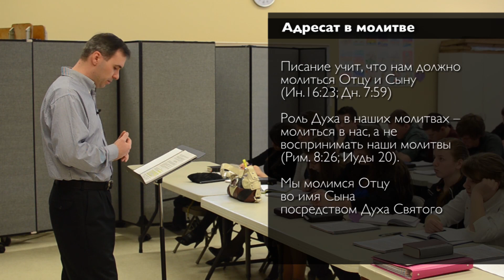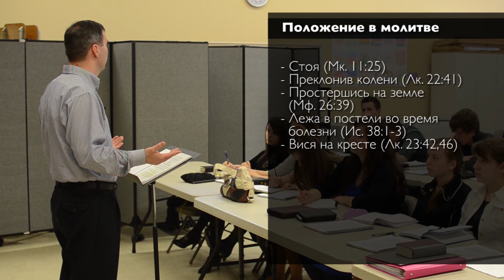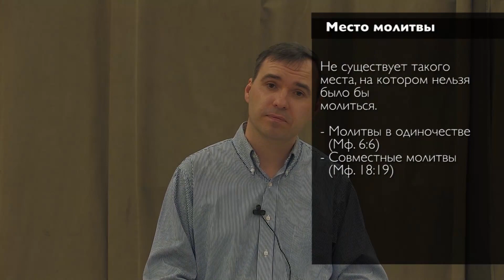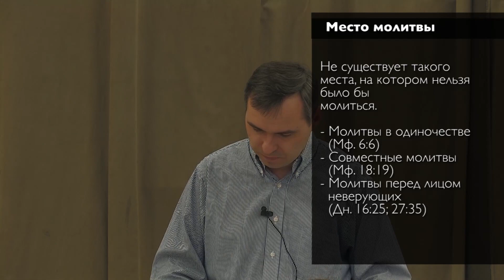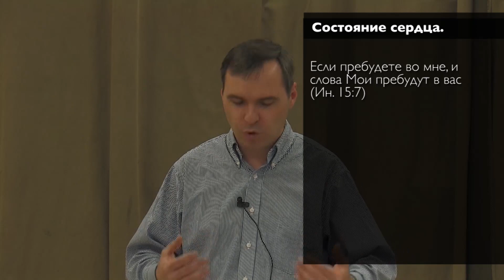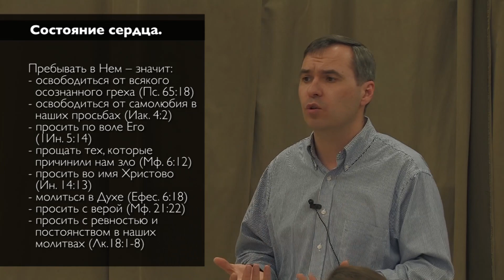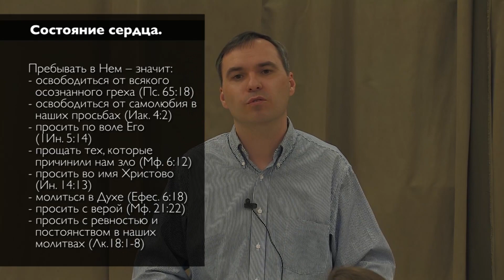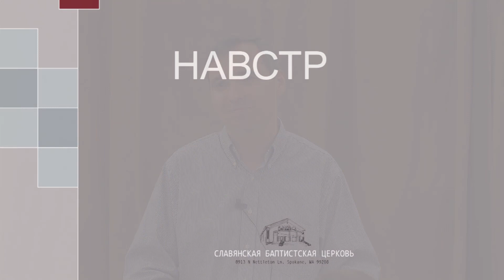Навстречу Крещению. Как молиться? Лекция 7 (ч.2)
Курс подготовки к крещению.

Тема: Молитва.
Ведущий В.С. Бойко

Церковь "На Горе" г. Спокен.